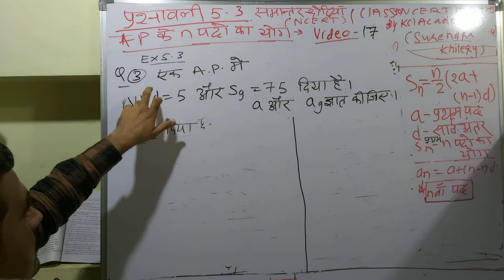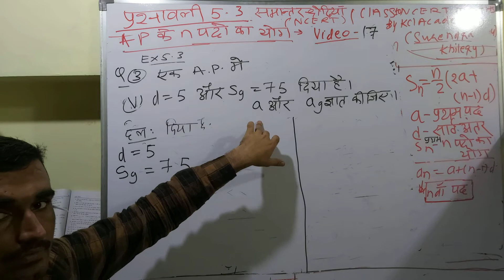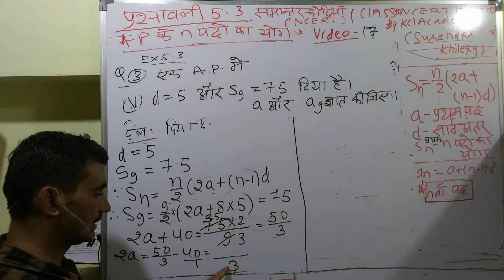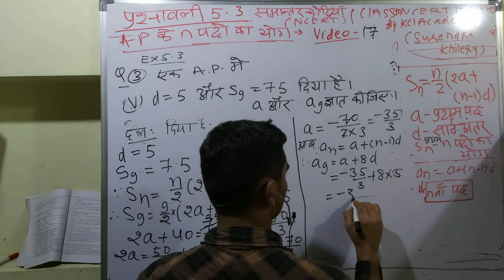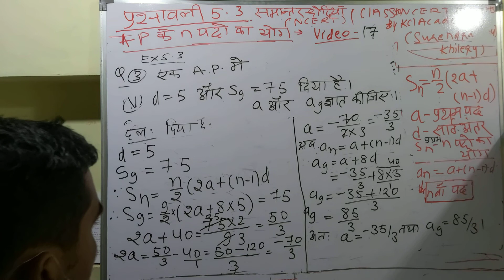17. Ap के n पदों का योग| Chapter 5, Ex5.3, Question 3 v, Class 10 Ncert Maths KclAcademy (in Hindi)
17. Ap के n पदों का योग| Chapter 5, Ex5.3, question 3 (v), Class 10 Ncert Maths KclAcademy (in Hindi) |
This video is useful for class 10 Hindi medium students.
Chapter 5 NCERT class 10 maths exercise 5.3 question 3 (v) solution in Hindi
Chapter 5 arithmetic progressions (समांतर श्रेढी़यां)

About  Surendra Khilery having 5 years of teaching experience to class X,XI and XII Maths students. In this channel I will teach full course of Maths class 10 NCERT and R.D Sharma book. My motive is to give students FREE education through YouTube channel so they do not need to travel here and there instead they just need focus on their learning anywhere anytime. With this move every level of students will get benefits.